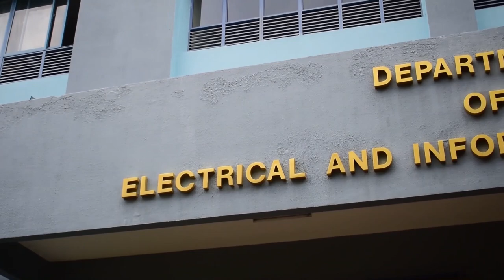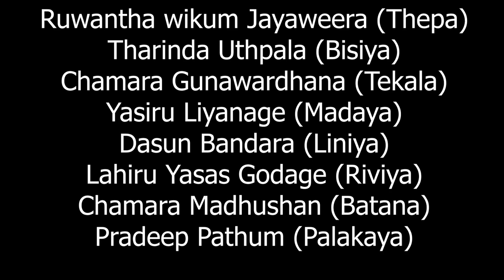Freshers' Welcome Song 2k19 Official Music Video - Faculty of Engineering University of Ruhuna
Director - Chamara Madhushan (Batana)

Camera -
Ruwantha wikum Jayaweera (Thepa)
Tharinda Uthpala (Bisiya)
Chamara Gunawardhana (Tekala)
Yasiru Liyanage (Madaya)
Dasun Bandara (Liniya)
Lahiru Yasas Godage (Riviya)
Chamara Madhushan (Batana)
Pradeep Pathum (Palakaya)

Edit & VFX - Chamara Gunawardhana (Tekala)

Vocal Artists -
Irantha Yasiru (Naduwa)
Swarna Sri Bandara (Pala)
Dasun Chamara (Thanuwa)
Thilina Jayasanka (Kiraya)
Harith Lakmith (Lika)
Affin Ajanthan (Coda)
Prabodha Fernando (Ragavi)
Anuradha Subasinghe (Rampi)
Nishadi Kaushalya (Gomi)

Lyrics -
Thilina Jayasanka (Kiraya)
Affin Ajanthan (Coda)

Melody -
Affin Ajanthan (Coda)
Irantha Yasiru (Naduwa)
Instrumental
Pahasara Kannangara
Buddika Sri Rajapaksha
Affin Ajanthan (Coda)

Mixing & Mastering -
Jayasanka Gamage (Peal Bay Studio)

Cast -
19th Batch

Special Thanks
Thathsara Kannangara
Pabasara Kannangara